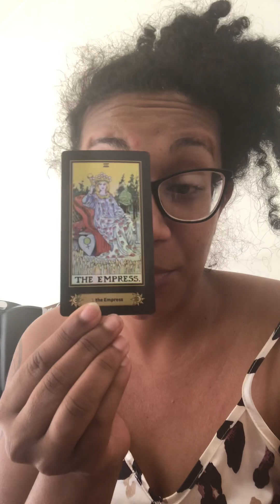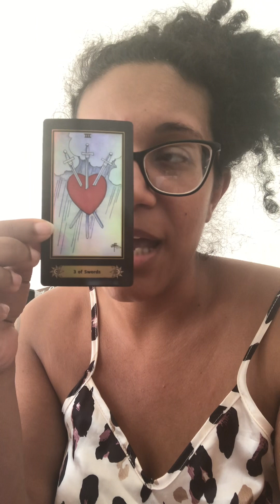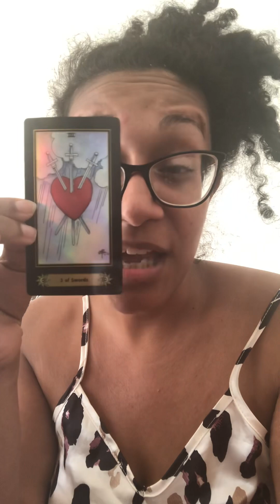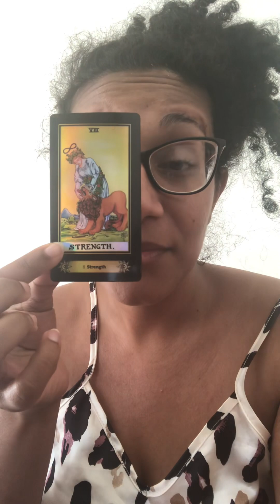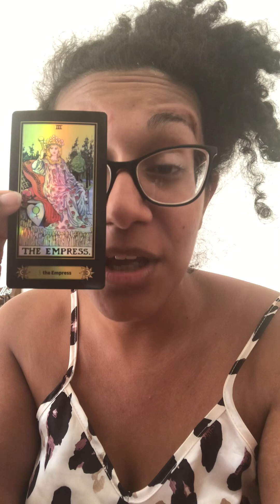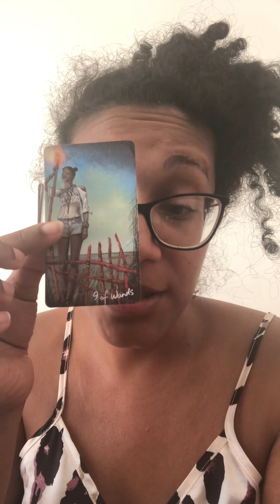DivineFeminine Reading | B**** You Are GLOWING ✨